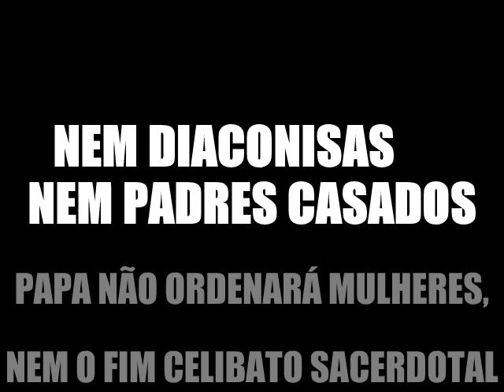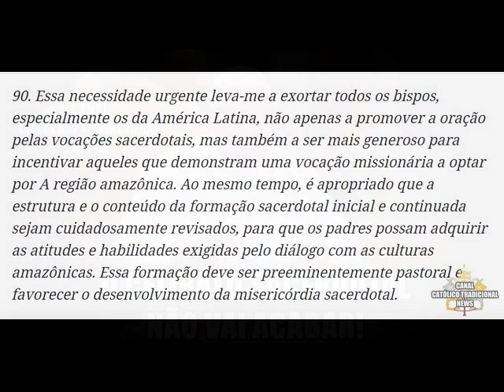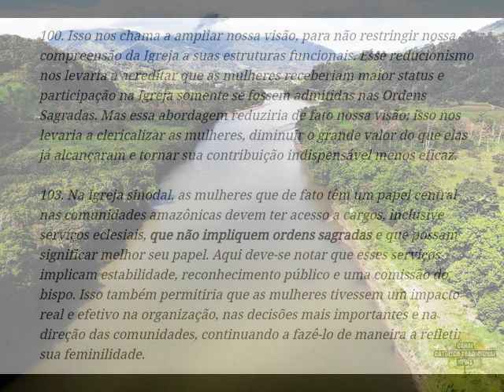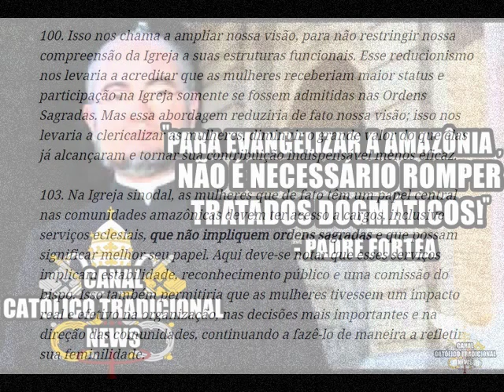Nem diaconisas, nem Padres casados. "Querida Amazônía": sobre exortação Pós-Sinodal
Não terá o fim do celibato, nem mulheres ordenadas a diaconisas ou Padre. Deixando claro e firme a todos o que o Santo Padre definiu, e o que sempre defendeu! Rezemos por ele e por toda a Igreja, em especial, a amazônia.

** se trata da Exortação pós sinodal